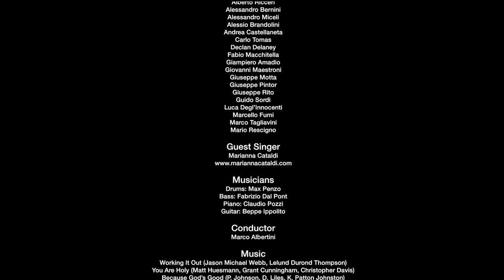LYVGC - Lift Your Voice Gospel Choir - A Joyful Prayer - Christmas Show - SDM, 19th december 2015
Lift Your Voice Gospel Choir

“A Joyful Prayer” at Christmas - Live Show
saturday 19th december 2015
Chiesa Parrocchiale di San Donato V. e M.
San Donato Milanese (MI)

Sopranos
Alessandra Brancolini
Anna Lisa Introna
Antonella Anelli
Camilla Fincato
Caterina Grassi
Chiara Bombardi
Debora Macrì
Domenica Anania
Donatella Badinotti
Elena Bernabei
Elvira Affaticati
Federica Ferrari
Giovanna Brugnano
Ilaria Tandoi
Lavinia Fattore
Miriana Fogagnolo
Monica Bonori

Altos
Angela Volpicella
Anna Coglia
Annamaria Delvescovo
Antonia Carazzina
Asia Ferla
Carmela Brugnano
Chiara Paoli
Costanza Ruggiero
Daniela Tiso
Daria Makoundou
Donatella Peduzzi
Flavia Luzzi
Ileana Vanzini
Loredana Casali
Lucia Spelta
Mara Strappa
Marta Avanzi
Nancy Falasconi
Paola Legnani

Tenors/Basses
Alberto Ricceri
Alessandro Bernini
Alessandro Miceli
Alessio Brandolini
Andrea Castellaneta
Carlo Tomas
Declan Delaney
Fabio Macchitella
Giampiero Amadio
Giovanni Maestroni
Giuseppe Motta
Giuseppe Pintor
Giuseppe Rito
Guido Sordi
Luca Degl’Innocenti
Marcello Fumi
Marco Tagliavini
Mario Rescigno

Guest Singer
Marianna Cataldi

Musicians
Drums: Max Penzo
Bass: Fabrizio Dal Pont
Piano: Claudio Pozzi
Guitar: Beppe Ippolito

Conductor
Marco Albertini

Music
Working It Out (Jason Michael Webb, Lelund Durond Thompson)
You Are Holy (Matt Huesmann, Grant Cunningham, Christopher Davis)
Because God’s Good (P. Johnson, D. Liles, K. Patton Johnston)
Lord Hold Me (Hans Christian Jochimsen)
I Need You Once Again (Oliver W. Wells)
I’m Not Afraid (Carlton Burgess)
Stay With Us Oh Lord – Resta qui con noi (B. Enderle, V. Cipri)
Souled Out (Estee Bullock and Nate McNair)
Angels (Richard Smallwood)

Sound and Lights
FB Service (Crema)
Raffaele, Andrea, Sergio

Sound Engineer
Carmine Di

Photography
Roberto Bosi

Video making and video editing
Roberto Bosi

Visual Effects
Roberto Bosi

Producers
Lift Your Voice Gospel Choir and Roberto Bosi

Production Management
Roberto Bosi and Marco Albertini

Thanks to our families for the endless patience and loving support.
Thanks to all of our friends who follow us with great passion.
Thanks to our LORD who has given us and gives us this wonderful experience.
the LYVGC